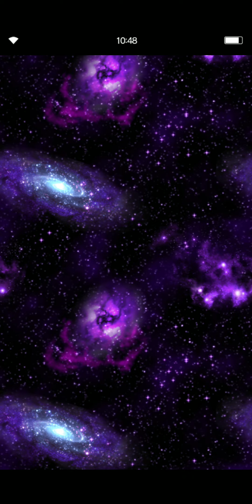FFBE: Neo Value Step Up Summons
FFBE_EN FinalFantasy FFBE got something new so I'm happy tbh